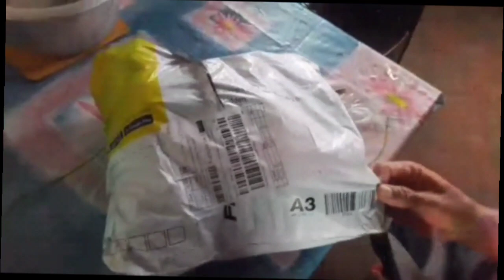INORDER KO SA LAZADA PH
Unboxing natin ang Inorder ko sa Lazada Ph
Black shoes, Maganda din huh